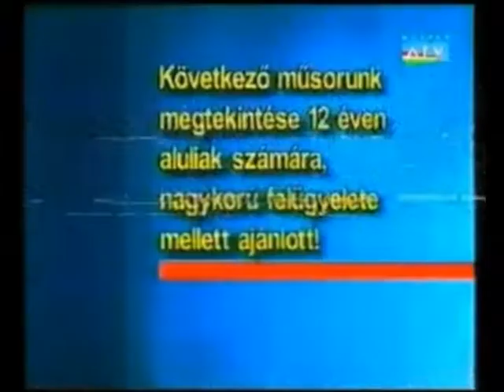VHSRip Régi ATV logó promó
Bankszámla:
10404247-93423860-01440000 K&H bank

Régi ATV logó